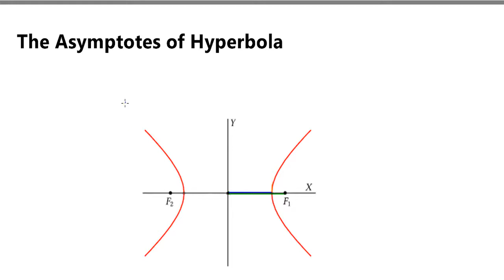12.Derivation of Asymptotes of Hyperbola | Conic Sections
In this video you will learn Derivation of Asymptotes of Hyperbola | Conic Sections
Hyperbola Derivation | Conic Sections | full Concept | Must watch
Definition of  Hyperbola?
derivation of equation?
Eccentricity of Hyperbola?
Latusrectum of Hyperbola?
what is Hyperbola?
Bsc math chapter 6 calculus by S.M yousuf
Full playlist of conic sections